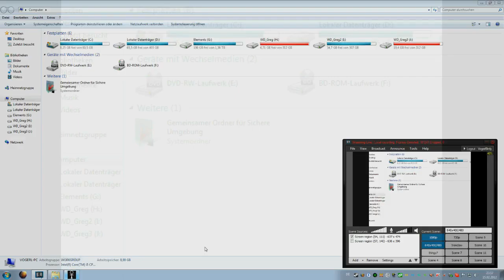Let's Play: Vampire the Masquerade - Redemption Part 11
Welcome to my epic 6 part finale of this awesome game!

Watch how Christof fares in 1999s London, what allies he picks up and what happened to his dear beloved Anezka...

See how the modern times deal with our main character as he comes to terms with it, and the modern world, still fueled by intrigues and politics, full of violence, debauchery and hate!

Will his enduring love redeem Christof, or will his hope beyond all hope destroy him?

Find out!